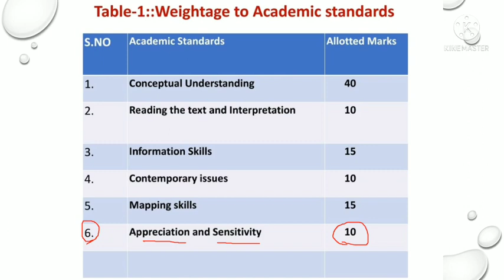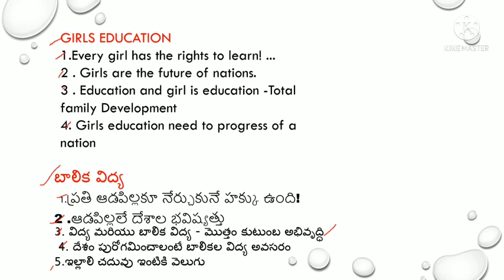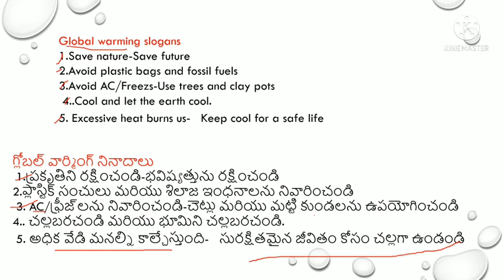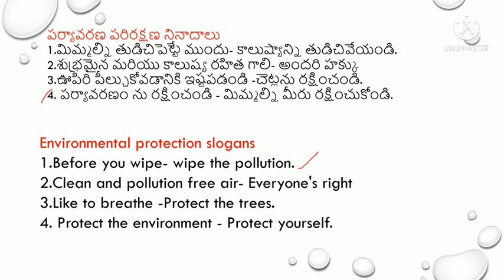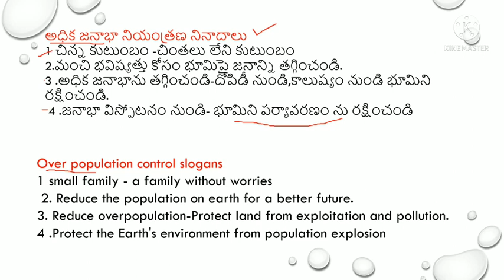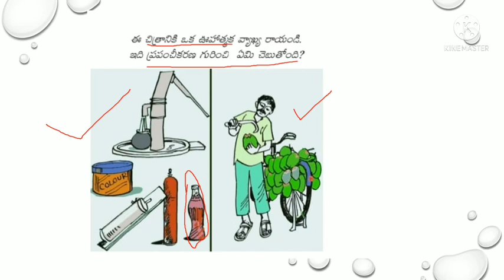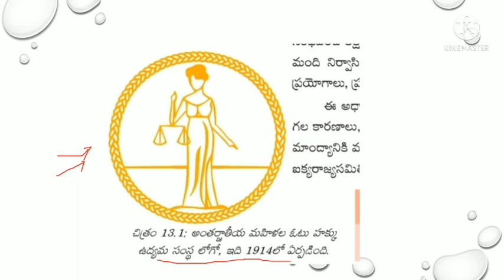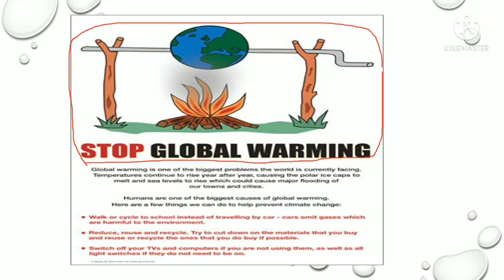10th Social#Slogans, posters&pamphlets(EM/TM)#(నినాదాలు,కరపత్రాలు,పోస్టర్లు)For Public Examination